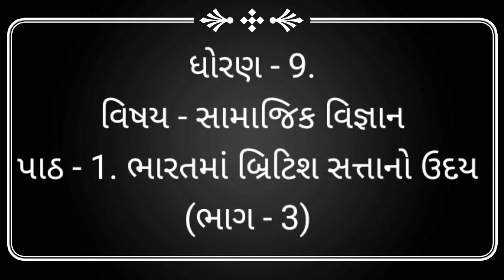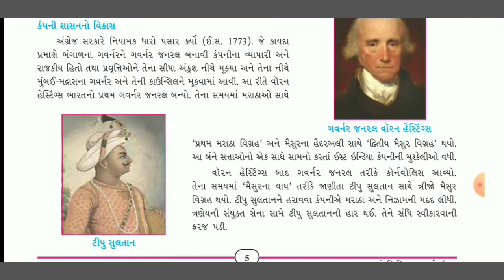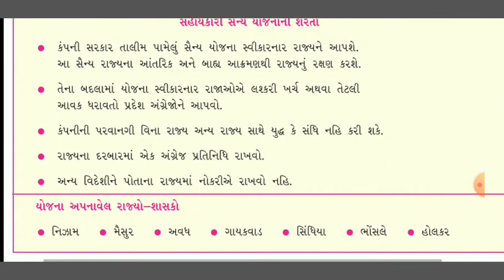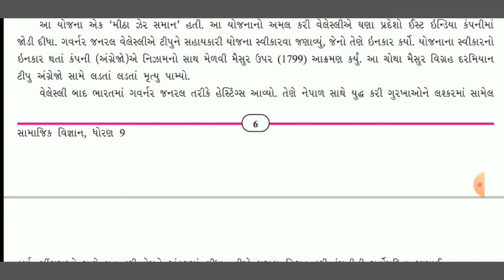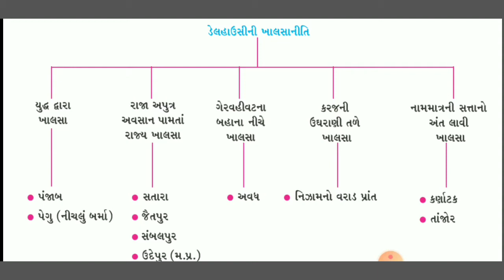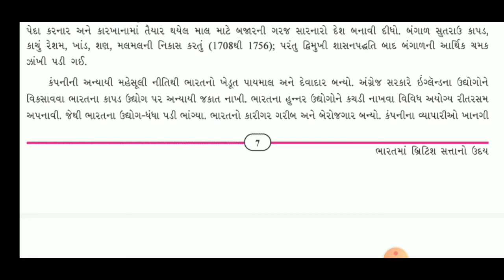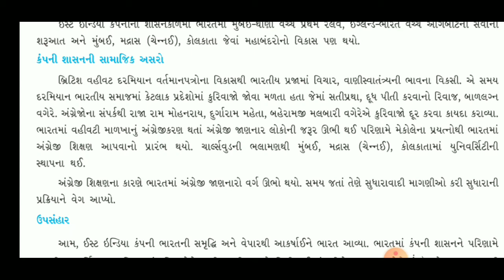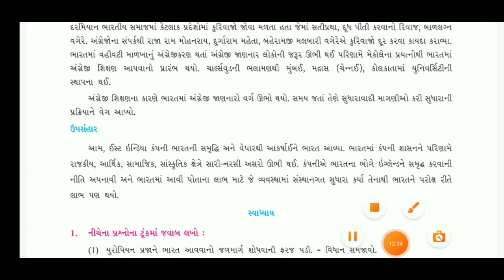9th | Social Sciences | પાઠ - 1.ભારતમાં બ્રિટિશ સત્તાનો ઉદય (ભાગ - 3) | by Mitesh Sir